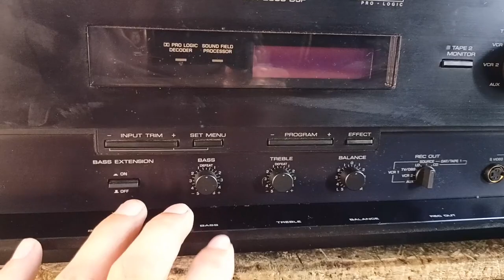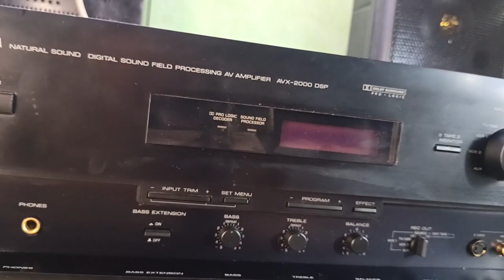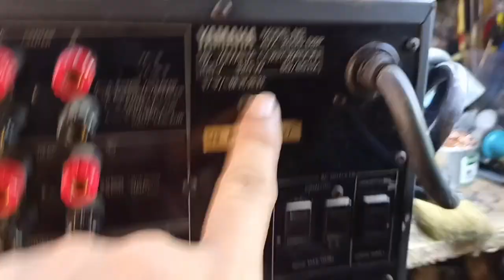YAMAHA AVX-2000DSP AV AMPLIFIER || DI MALINAW ANG TUNOG AT WALA DIN ANG IBANG SPEAKER OUT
Mga boss isang lumang yamaha amplifier ang gagawan natin ng paraan 0ars mapatunog ng maayos